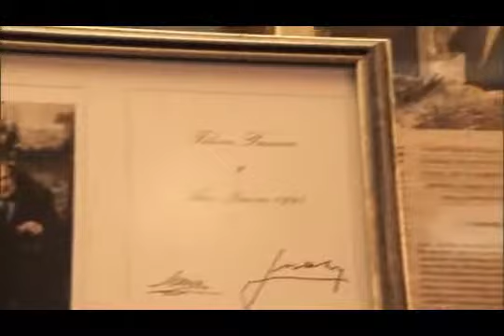Restaurante O´Pazo (Pescaderias Coruñesas)